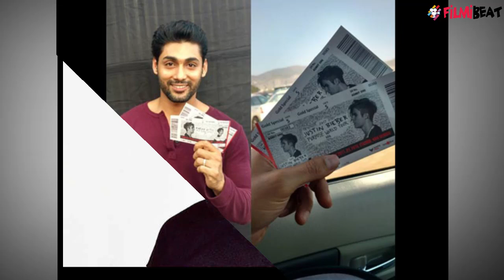Justin Bieber Concert: 90 minute PERFORMANCE cost Rs100 CRORES | FilmiBeat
Justin Beiber Purpose World tour 2017 happened in Mumbai, India. The whole event cost has made this event the most expensive event in India. The Event so far has cost the organizers Rs100 Crores. Watch video to know more.